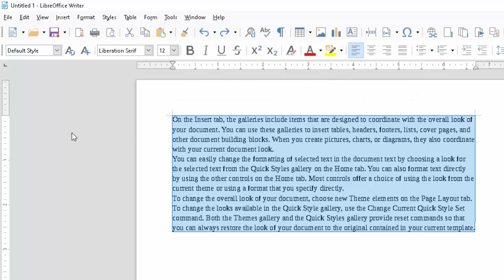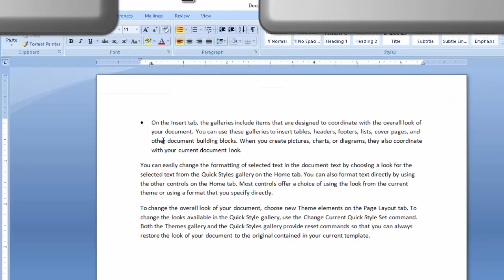Libre Writer vs Ms word@COMPUTEREXCELSOLUTION